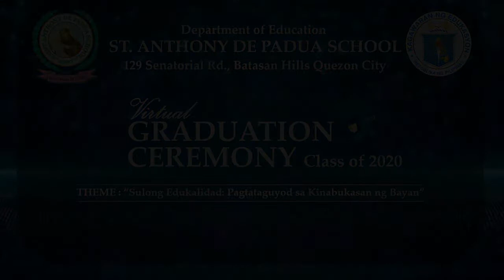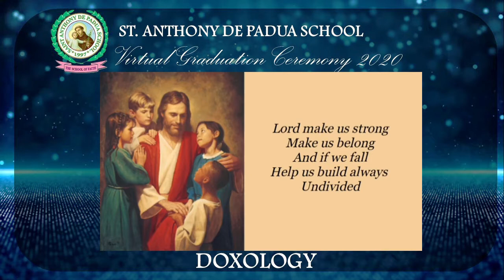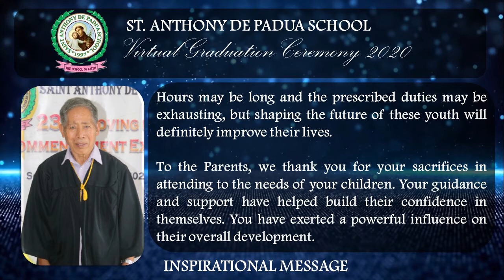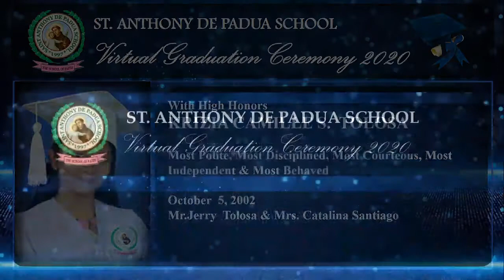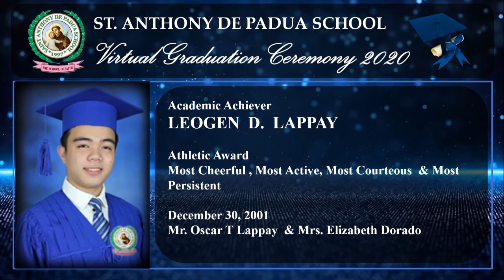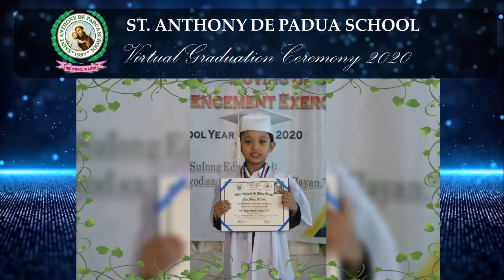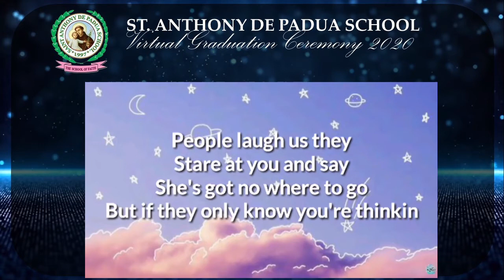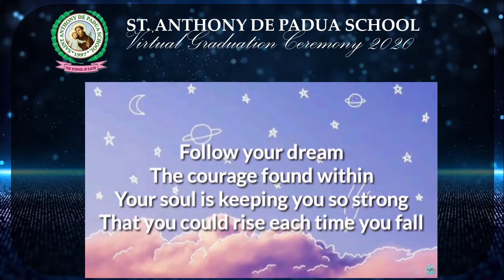ST. ANTHONY DE PADUA SCHOOL - BATASAN Virtual Graduation Class of 2020